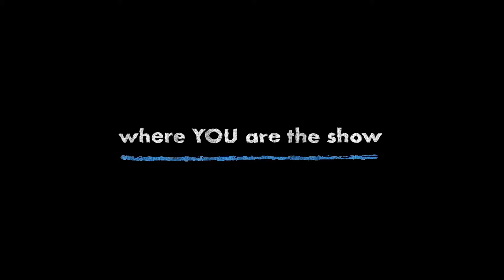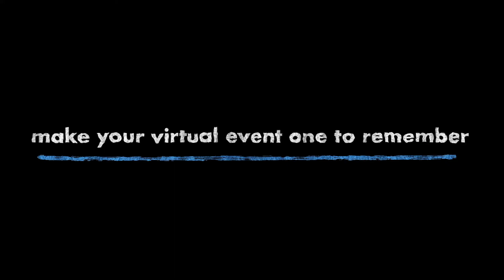Dittelman: Virtual Mind Reading Show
Straight from NBC's America's Got Talent, Eric Dittelman is a mind reader that predicts people's actions and figures out what they are thinking. Drawing on his improv and comedy background, Eric incorporates a unique blend of humor and surprise into his mind-reading act. Eric has also appeared as a guest on Live with Kelly and Ryan, Penn and Teller: Fool Us, and Ellen. In print, Eric has been featured in "Entertainment Weekly," "Rolling Stone," and even "The National Enquirer." He has studied improv comedy with Upright Citizens Brigade and Second City. He was nominated "Fastest Rising Star" and recently won the "Best Male Performer Award" by Campus Activities Magazine. During these challenging times, Eric is now presenting a fantastic VIRTUAL MIND READING SHOW! Of course, if you were also a mind reader, you would have already known that...